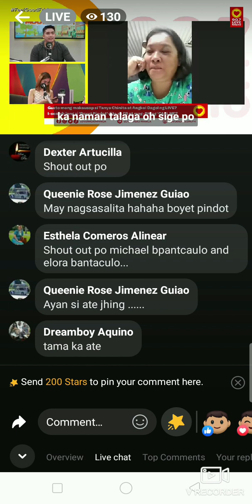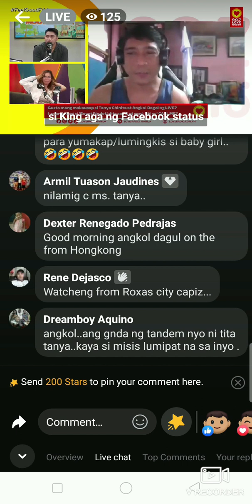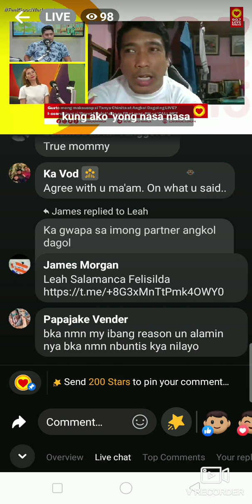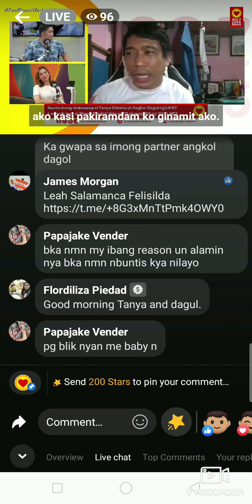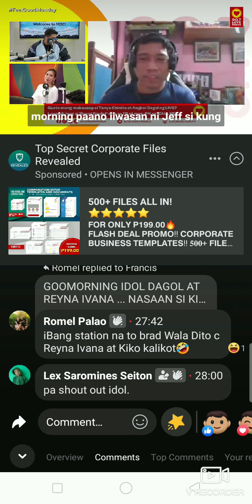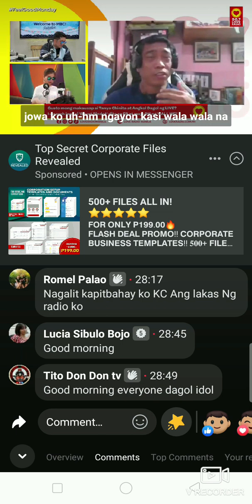FB Live Convo at 90.7 Love Radio Manila REC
I just like to share this, when I had FB live convo with Tita Tanya and Angkol Dagol of 90.7 Love Radio Manila